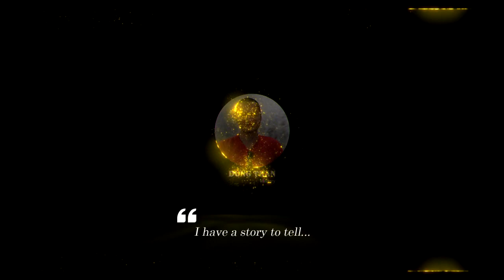XQ-58A Valkyrie - This is how Americans will change the game in the future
The Kratos XQ-58 Valkyrie is an experimental stealthy unmanned combat aerial vehicle designed and built for US Air force. The Valkyrie successfully completed its first flight on 5 March 2019 at Yuma Proving Ground, Arizona.

Thank you very much.
Best regards
Dung Tran.